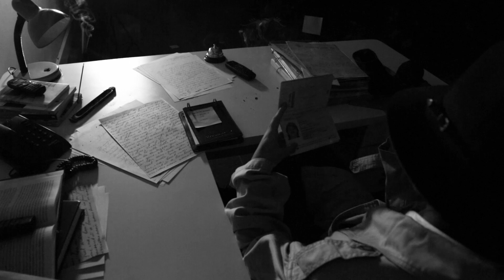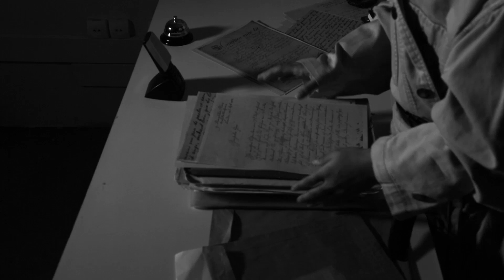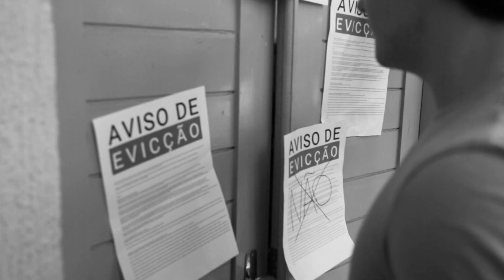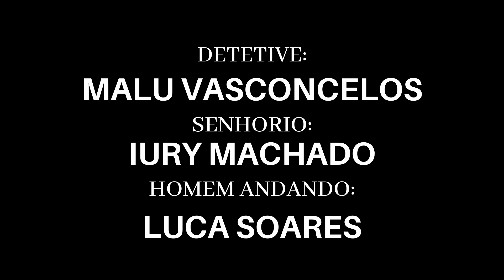A PERGUNTA (2023) - SHORT FILM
A PERGUNTA
A short-film by Nicolas Depons

Written and Directed by NICOLAS DEPONS
Written with the assistance of GABRIEL GADELHA
Director of Photography LÊNIN CABRAL
Assistant Director of Photography MATHEUS NAGY
Starring MALU VASCONCELOS
With the participation of LUCA SOARES and IURY MACHADO
Assistant of Direction LUANA BRAGA
Edited by LUCAS ROCHA
Coloring by MATHEUS NAGY
Producer BRUNA QUEIROZ
Art Director MATHEUS MACHADO
Sound by JOÃO VICTOR ARRAIS and ANDRÉ FEIJÓ
Special thanks to VALMIR FACUNDO NETO
A DEPONS PRODUCTIONS production
Made with the support of UNIFOR